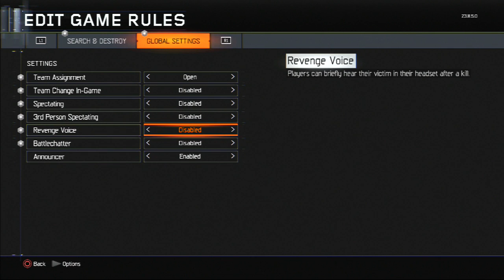proof against we are so sh*t